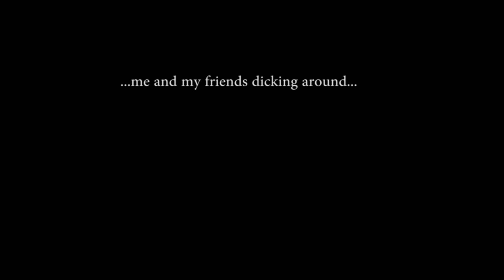Eye Of The Poppy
Just me and my friends messing around on League of Legends, Diving turrets, not giving two shakes of a rats behind. Also they're dunkey fans so expect a few references, and I am sorry they bust out the latest catch line from the guy, Though they solid. But troll anyways!

Music Copyrights to At Vance - Eye of the Tiger(Cover) of the original artist Survivor - Eye of the Tiger